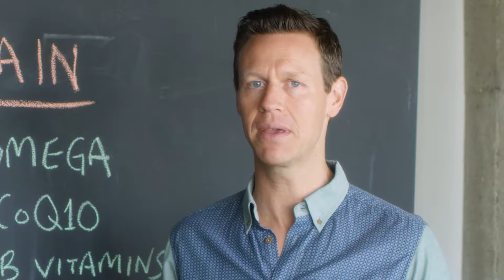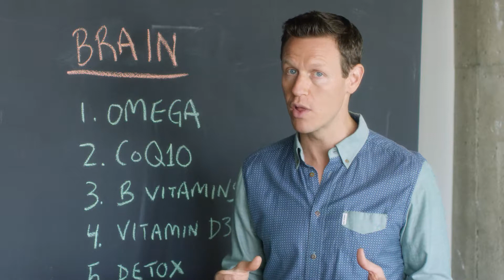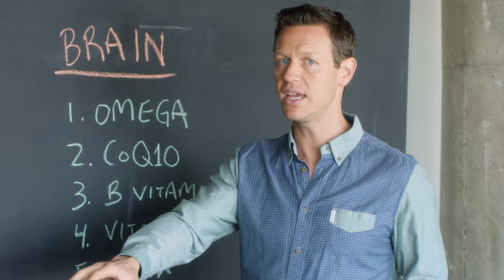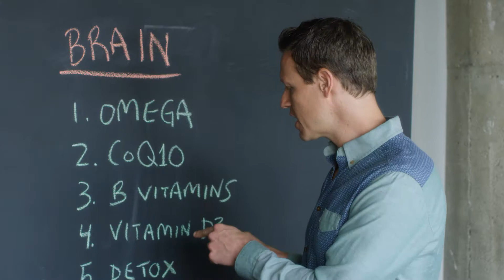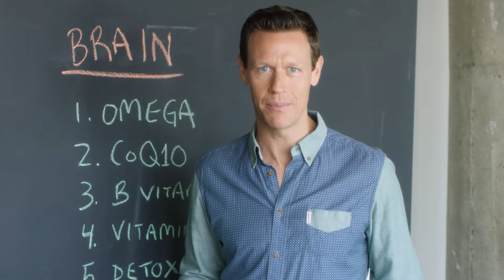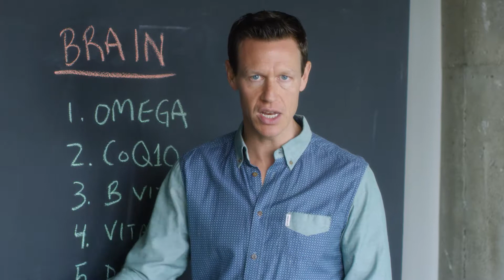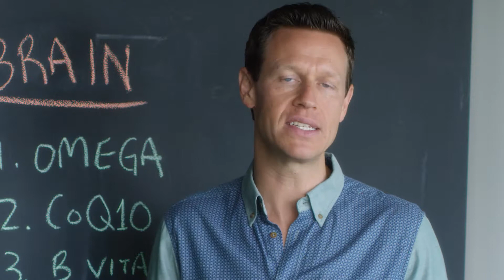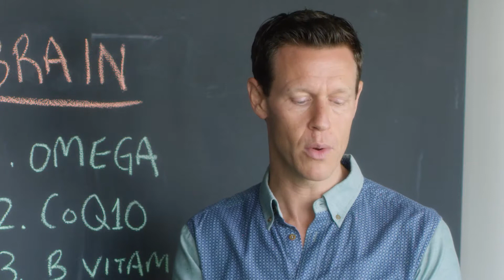Five Of The Best Brain Supplements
Dr. B.J. Hardick lists five of the best brain supplements to maintain a healthy brain.

1. Make sure you are getting in the right ratio of omega three to omega six fatty acids.
2. CoQ10
3. B Vitamins
4. Vitamin D 3.
5. Detox.

For more information on brain health and these supplements, go to maxliving.com.